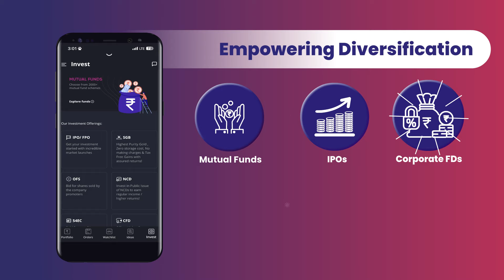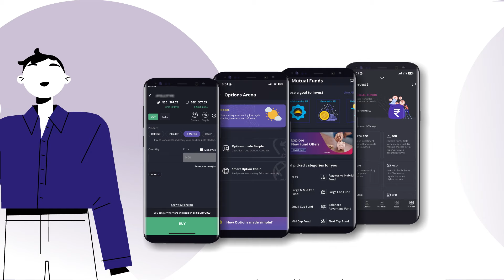Invest to your FULL POTENTIAL with the SBI Securities App!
Discover a world of features that make investing simple, fast, and intuitive.

Diversify your portfolio with an array of Investment avenues, stay informed with real-time data, execute trades effortlessly, and enjoy robust security.